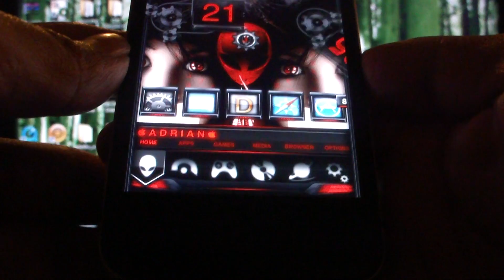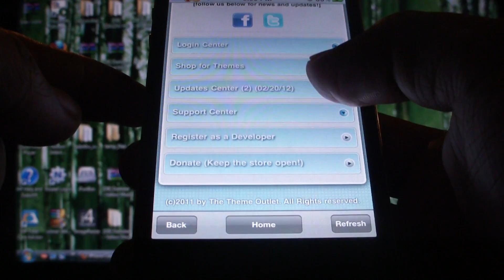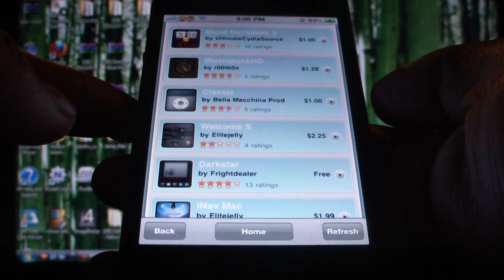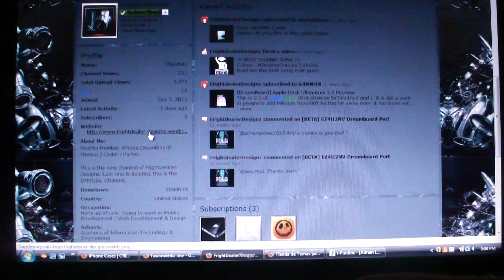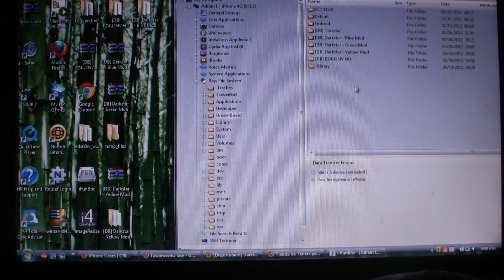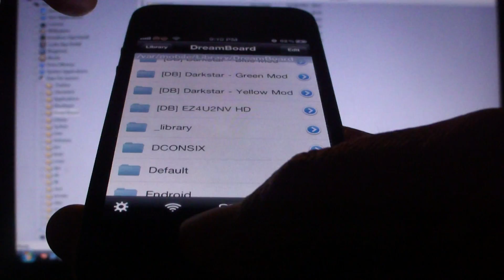Tema de Dreamboard (Darkstar rojo, azul+) para el iPhone/iPod Touch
Link del video donde muestro como instalar la tienda de temas para dreamboard (the theme outlet)

Link del video de Darkstar para dreamboard en el muestro como cambiar codigo postales dependiendo en el mod (widget) del tema de darkstar para dreamboard
Gracias a alien1974 por el tema original de Darkstar para (winterboard)
y gracias a frightDealer por portarlo a la plataforma de Dreamboard :)